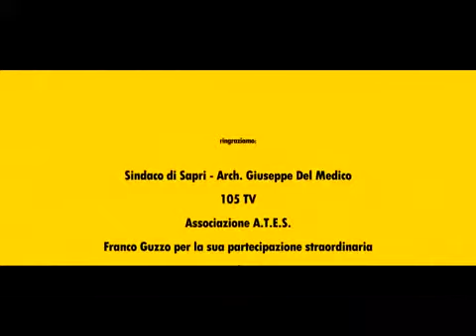Sapri travolta dalla Happy Mania